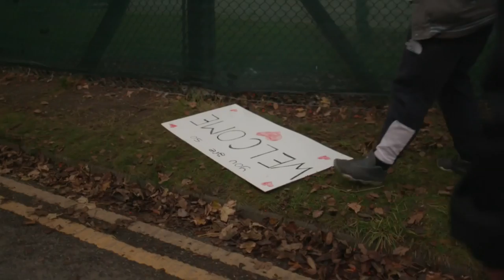The activists trying to stop migrants crossing the English Channel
One man lost his life in the attempt.

This programme has spent the weekend with rival groups of activists who are patrolling the Kent coastline looking out for refugees and migrants arriving on UK shores.

We spent 48 hours with the so-called 'Migrant Spotters’.